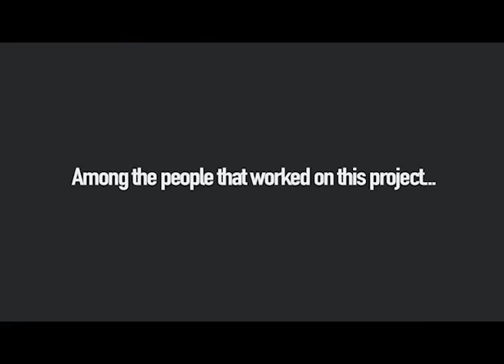Advertising 4as-MAIP Intern Summer Project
Project made for 4A's Intern Summer project.